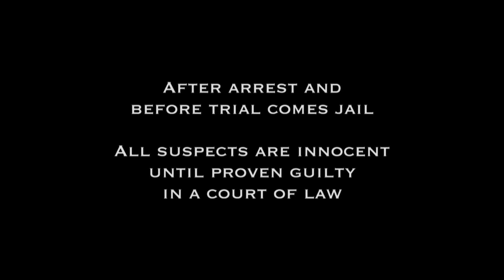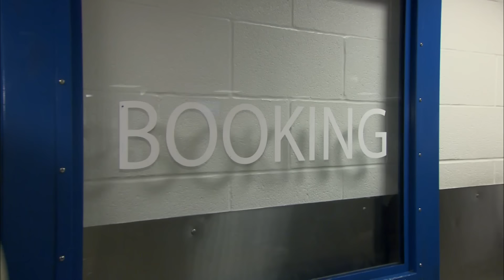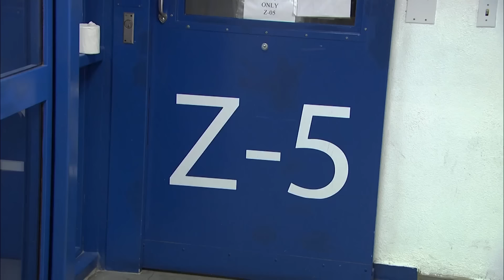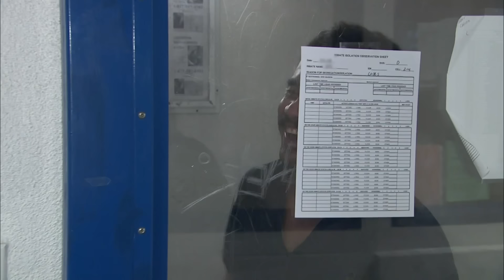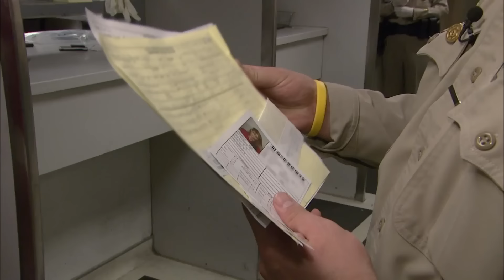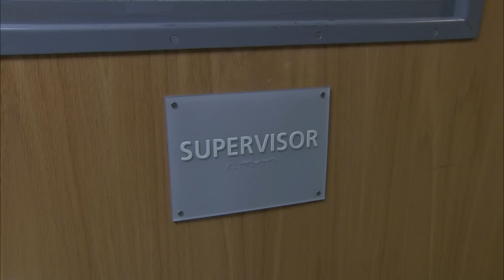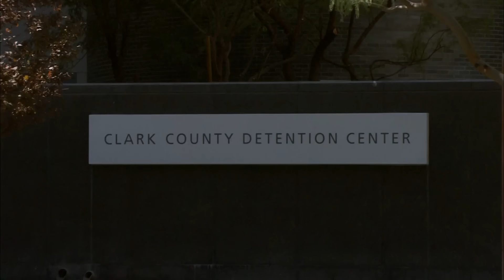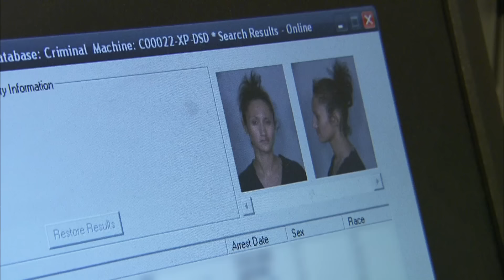🚨 Vegas Showdown: Resisting Arrest, DUI Drama, and Unexpected Serenades! | JAIL TV Show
In Las Vegas, NV, a male suspect causes a disturbance when he resists arrest, and a female suspect is upset and distressed and says that she just needs help, and the officers arrange that for her. Officers deal with an aggressive suspect, a woman is arrested on a DUI, and an inmate shows off his singing voice.

00:00 Intro
17:06 Season 6 Episode 4
20:27 Season 6 Episode 5
40:13 Season 6 Episode 6
59:56 Outro